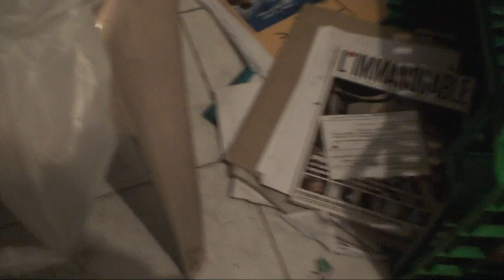astrôpôte C'est pour.DIR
Que le Règne Vienne = Ben faut le vouloir !